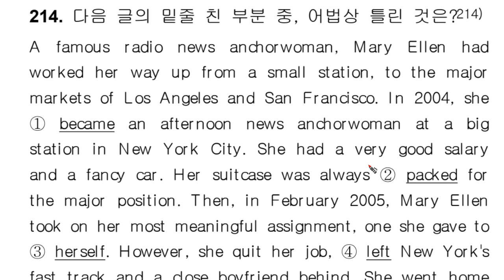실전문법4 0214